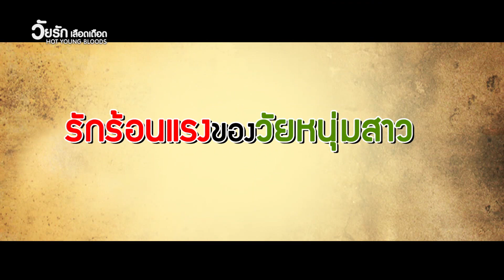[TH Official] วัยรักเลือดเดือด (Hot Young Bloods) , 2013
วัยรักเลือดเดือด (Hot Young Bloods)

Gene : Romance & Comedy
Director : ลียอนอู
Casts :  ปาร์คโบยอง, ลีจงซอก

รักโรแมนติกที่พลิกโชคชะตาของพวกเขาเริ่มขึ้นแล้ว!
วัยรุ่นมีแรงเกินพิกัด!

"ยองซุก" นักเลงสาวบ้านนอก แต่ก็เป็นสาวเท่ของโรงเรียน เธอแอบรัก "ชุงกิล" หนุ่มคาสโนว่าอยู่ข้างเดียวมานาน
อีกด้านหนึ่ง "กวางชิก" ขาโจ๋ของโรงเรียนก็ชอบยองซุก และพยายามจะทำให้เธอเปิดใจยอมรับเขา, และ "โซฮี"
สาวสวยที่พึ่งย้ายมาจากโซล ดั๊นมีส่วนมาพัวพัน
กับความรักของพวกเขาซะนี่ เพราะชุงกิลที่พยายามม่อโซฮี จึงทำให้ยองซุกเจ็บปวดมาก กวางชิกที่ถึงจะรู้อย่างนั้น แต่ก็กลับยื่นมือเข้าช่วยโซฮี..
และเพื่อปกป้องชุงกิล ยองซุกจึงประกาศเปิดศึกกับ 'กวางชิก'
ความรักร้อนแรงของเหล่าวัยรุ่น.. จุดจบจะเป็นอย่างไร?
คาสโนว่าผู้กระชากใจสาวๆ - ลีจงซอก (No Breathing),
ผู้ชายของฉัน ฉันปกป้องเอง! นักเลงสาวชื่อดังของโรงเรียน - ปาร์คโบยอง (A Werewolf boy), เธอผู้ย้ายมาจากโซล! สาวสวยประจำโรงเรียน - ลีเซยอง (I Miss You),
ไม่ว่าใครก็หยุดฉันไม่ได้.. สุดยอดขาโจ๋ของโรงเรียน - คิมยองกวาง (Good Doctor)
เรื่องราวที่ไม่คาดฝัน.. ในเมืองชนบทสมัย 1982.. รักร้อนแรงของวัยหนุ่มสาว.. แรงเหลือเฟือ!